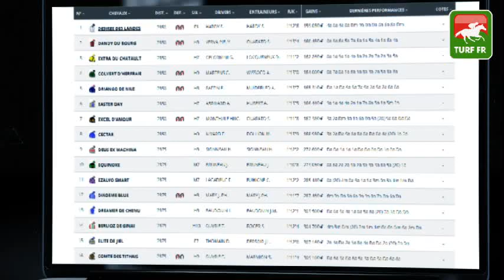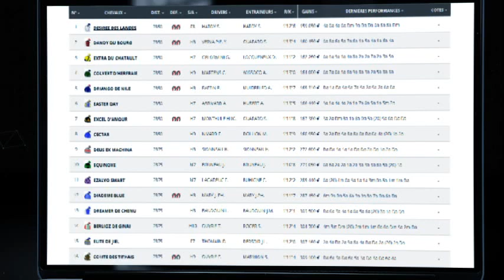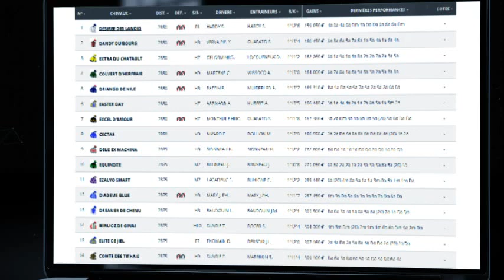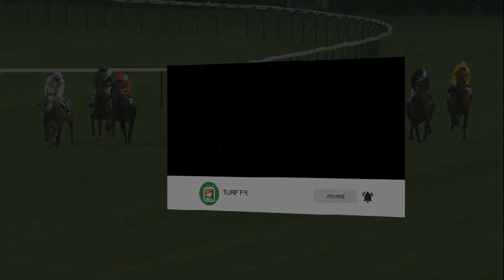Minute Quinté TURF FR : PRIX HERA - vendredi 15 octobre 2021 - Paris Vincennes 🏇 PMU #256211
🥇 Retrouvez le pronostic exclusif de notre expert Turf Lucius Simenon pour le PRIX HERA le vendredi 15 octobre 2021 à l'hippodrome de Paris Vincennes en France.

✅ NOS LOGICIELS TURF :
✔️ Logiciel TURF INFO Professionnel Edition: